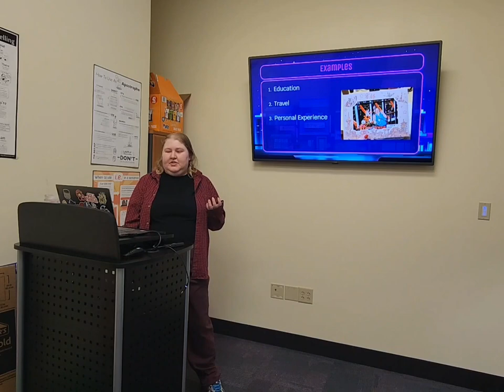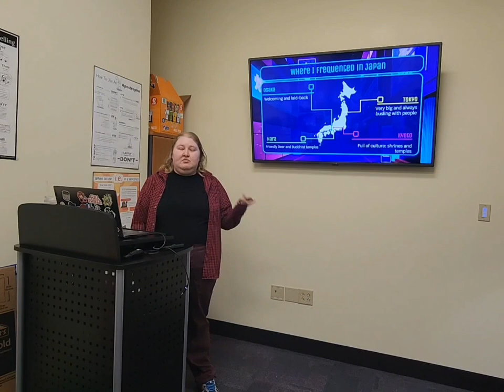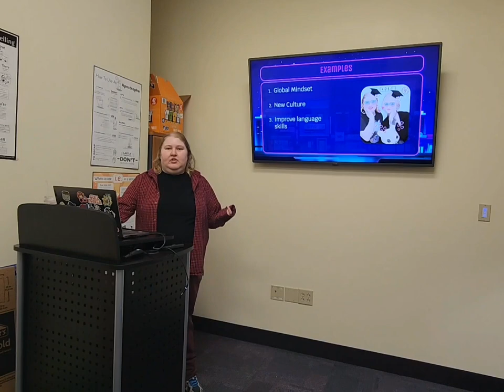The Benefits of Studying Abroad in Japan